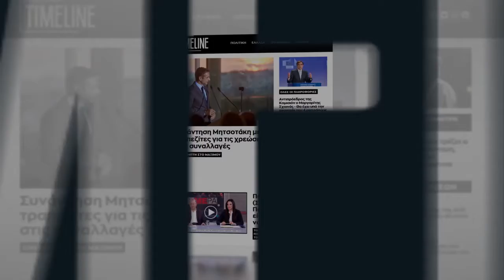Γιαμαρέλλου: Δεν μιλούσαμε για lockdown τον Οκτώβριο